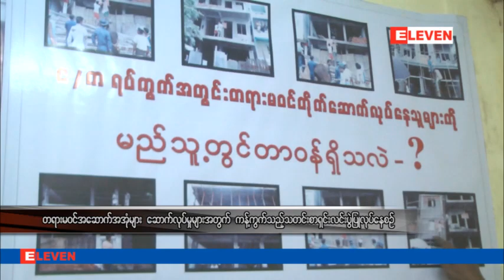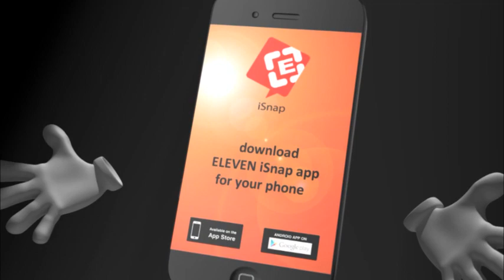ရန္ကုန္ရွိ ခြင့္ျပဳခ်က္မဲ့အေဆာက္အအံုမ်ားအတြက္ ဒဏ္ေၾကးေငြကို သံုးဆအထိတိုးျမွင့္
ယခင္တစ္ရက္ေငြက်ပ္တစ္ေသာင္းမွ ယခုအခါေငြက်ပ္ႏွစ္ေသာင္းမွ သံုးေသာင္းအၾကားဒဏ္ရိုက္ေနဟုဆို